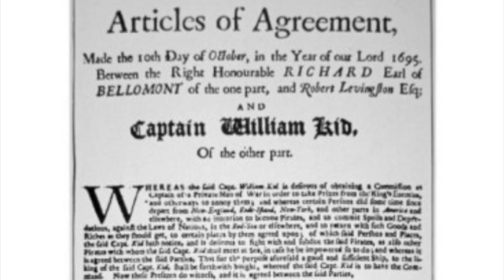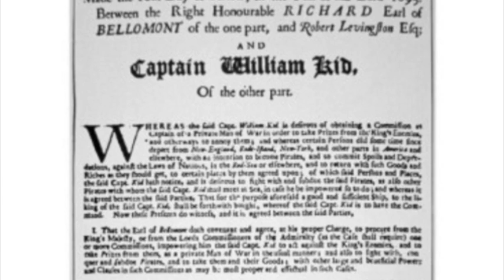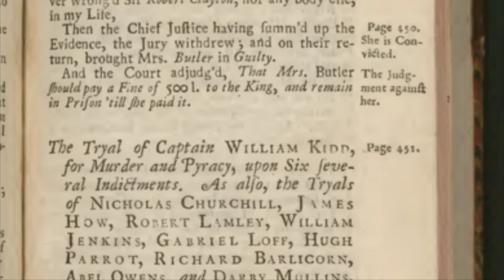NHD: New England Pirates 17th and 18th Century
By: Scott Erlandson, Lorenzo Paganetti, and Ethan Howland. NHD Draft 1 of Pirates of New England iMovie